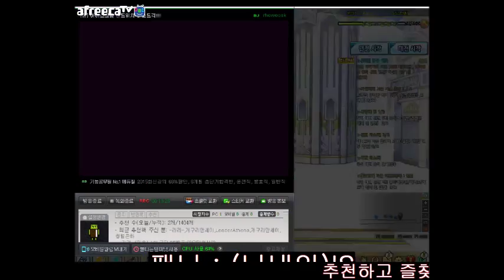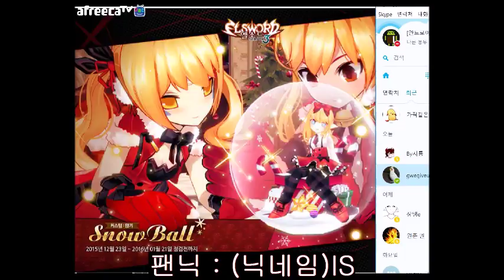[아이스크림 샌드위치] 엘소드 13탄